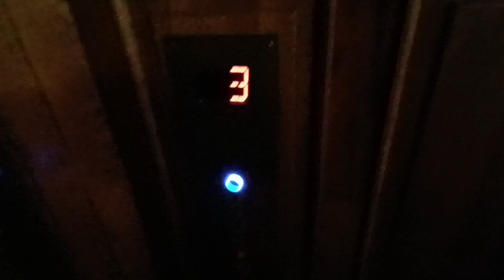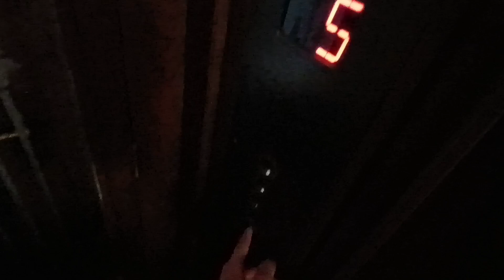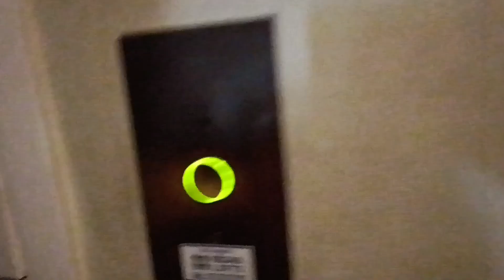Very Rare!! 1912 Rīgas lifti Winding drum Elevator in @Krišjāņa Valdemāra iela 20-16A, Riga, Latvia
Brand: Rīgas Lifti
Type: Winding drum
Capacity:
Stops: 5 (1*,2,3,4,5)
Year: 1912
Serial: 5C4007680
Location: Krišjāņa Valdemāra iela 20-16A, Riga, Latvia

Filmed in August 6th 2024

Filmed with:
Elevator filmers from Finland

Recorded with Xiaomi Redmi Note 11S